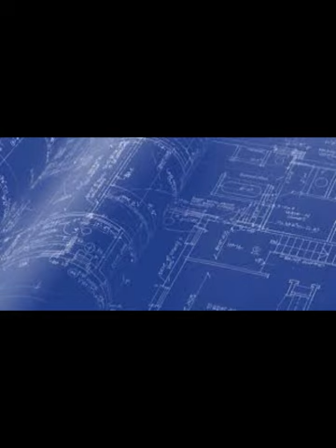Apt Pupil Ch. 2-5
Apt Pupil audiobook by Stephen King, read by Frank Muller. Sound effects added by me.